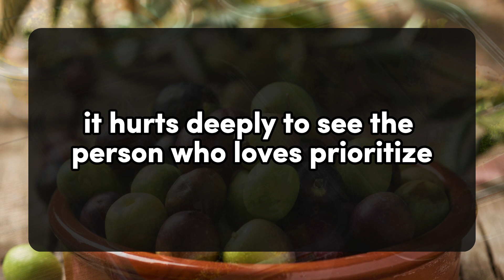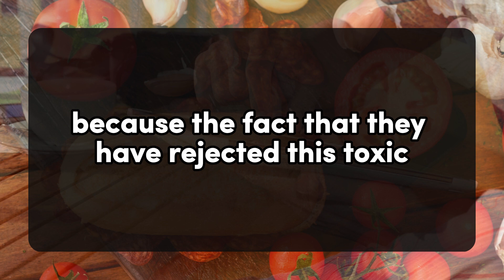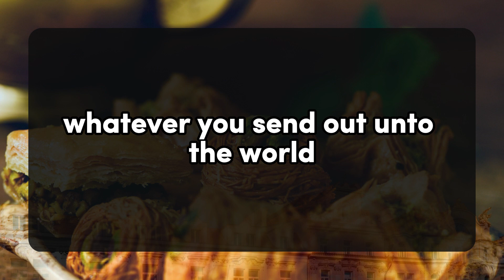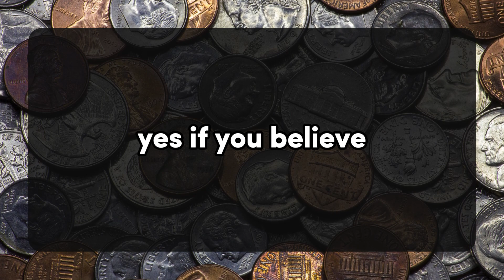YOUR PARTNER IS CRYING IN PAIN BECAUSE... 💌 dm to df 💕 Twin flame